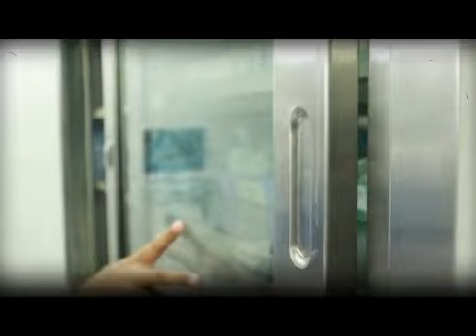OPERATING ROOM - TEAM 1B ♥️✨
I uploaded this video at exactly 3 am last Wednesday. We took this after our 3-11 shift because we waited a long time to be assigned to the Operating Room.

Here's to more memories, long patience and unlimited patients! Love lots! ❤️✨

Love,
Meme